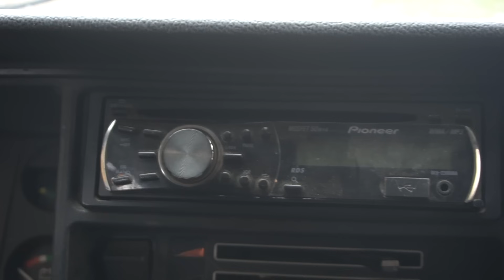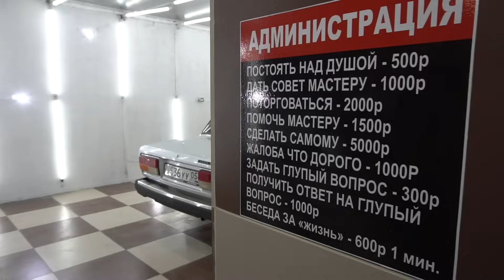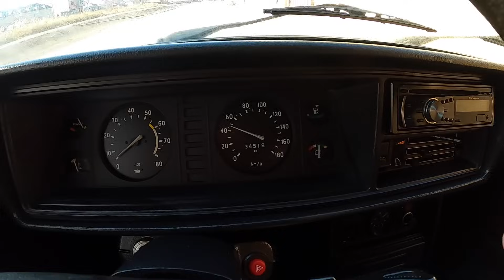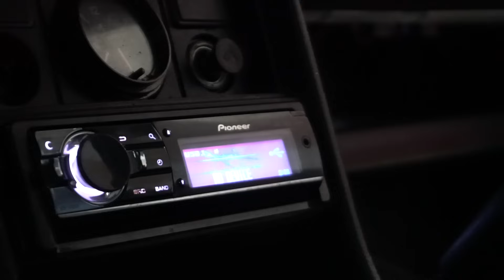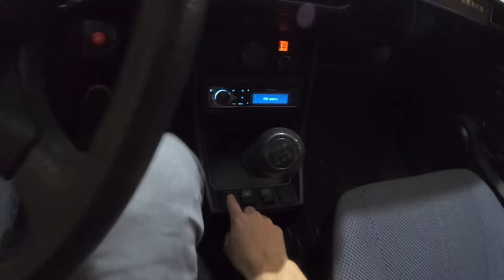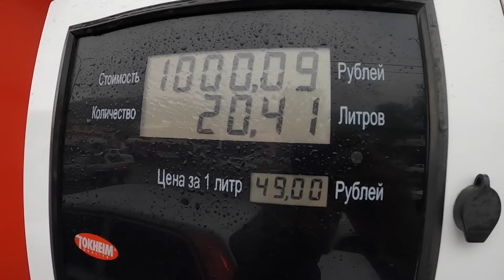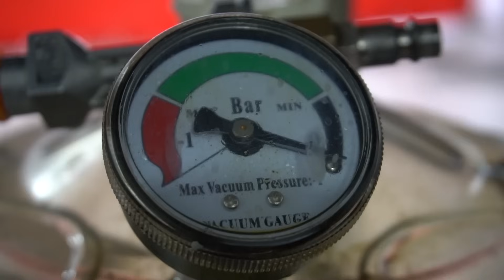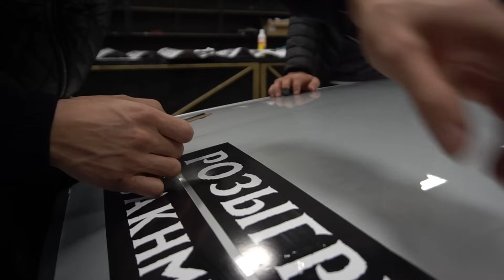КУПИЛ ВАЗ 2107 И ВЛОЖИЛ ТУДА 100 ТЫСЯЧ! МУЗЫКА! ОПЕР СТИЛЬ И МНОГОЕ ДРУГОЕ!